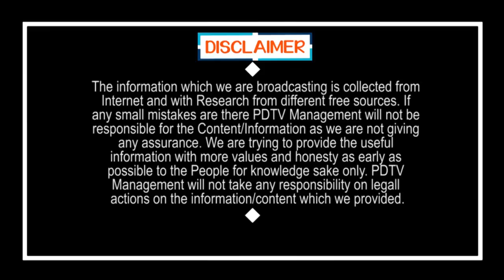CM Jagan Check for Balayya in Hindhupuram | జగన్ మాస్టర్ ప్లాన్, బాలయ్యకు చెక్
జగన్ మాస్టర్ ప్లాన్, బాలయ్యకు చెక్ | CM Jagan Check for Balayya in Hindhupuram | PDTV News